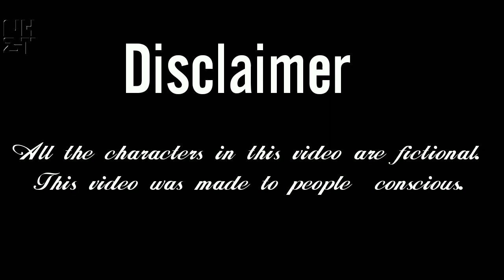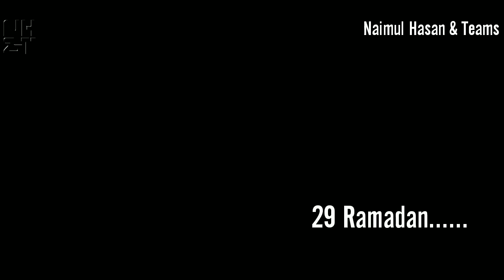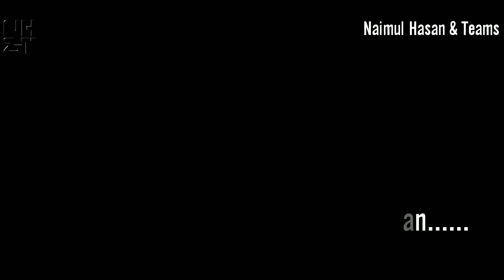Bangla Short Film " Fire Asar Golpo " By Naimul Hasan || ফিরে আসার গল্প || Eid Special || NHT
Muslim occasion Eid ul Fitr Special Short Film About going to home  | Latest Bangla New Short Film Full HD | 2018 | 4K | Naimul Hasan | Naimul Hasan & Teams

This Is the Best Short Film about, “Fire Asar Golpo || ফিরে আসার গল্প” ( Bangla New Short Film Full HD ) . In This short film lots of Emotional & Educational Scene . We Make New Bangla Short Film 2018 regularly .

➤ Story Writer: Naimul_Hasan.

➤ Director: Naimul_Hasan.

➤ Producer: Naimul_Hasan.

➤ Camera-Man: Naimul_Hasan.

➤ Edit: Naimul_Hasan.

➤ Cast: Sharier_Sumon | Afron_Nur | Naimul_Hasan.

➤ Extra Voice: Taimia_Qureshi.

▼ | Other Channel | ▼

➤Name: "Naimul Hasan"

Thank you viewer, for watching our video. Without yours support, we are nothing. Our need yours support at every time. So please always support us.. and always connected with us.

Our Program: ⤵️

➤ Interview With People!!

➤ Trailer!! (Bangla Short Film, Funny Video, Prank Video, Etc)

➤ Horror Video!!

➤ Etc!!

"🚫" ANTI-PIRACY WARNING "🚫" This content is Copyright to Naimul Hasan & Teams. Legal action will be taken against those who violate the copyright of the following material presented!!

Thank  You Viewer!!
Naimul Hasan!!
Naimul Hasan & Teams!!